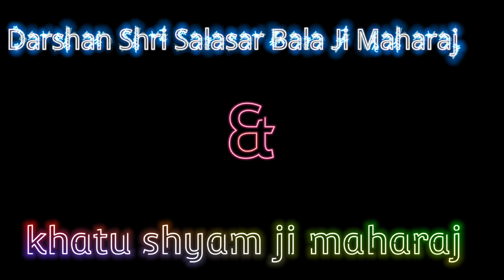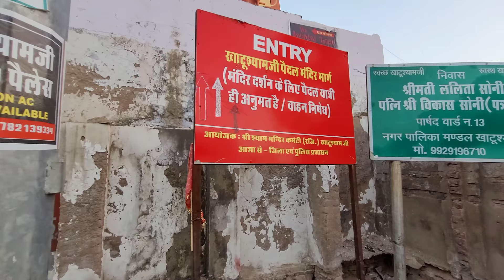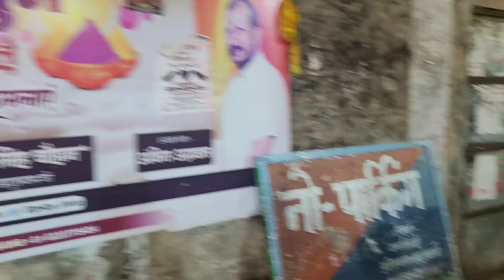khatu shyam Temple Rajasthan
delhi to khatu shyam bus yatra part 1 || delhi
to khatu shyam bus tour
Delhi to Khatushyamji By Bus | Delhi to
Khatushyam Volvo Bus
Ep-01 Ghaziabad to Khatu Shyam by Bus
| Khatu Shyam Bus Yatra 28 April 2023 | ..
Khatu Shyam Yatra 2023 | Khatu Shyam Jee
Darshan | Khatu Shyam Kaise Jaye
Khatu Shyam Yatra 2023 I Khatu Shyam
Mandir | Khatu Shyam Kaise Jaye I Khatu
Shyam Rajasthan

HI EVERYONE WEL COME TO CRISPY VIDEO KIDS  HARE YOU ARE WATCHING VLOG VIDEO FULL ENTERMENT AND TRAVEL VIDEO

INTSAGRAM/Nirmal Kataria
Twitter\Crispyvideo